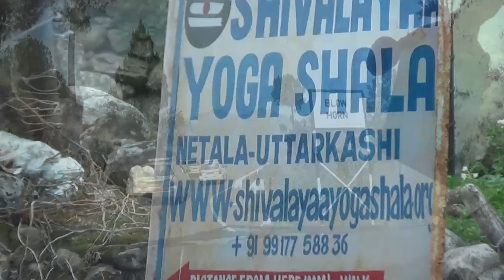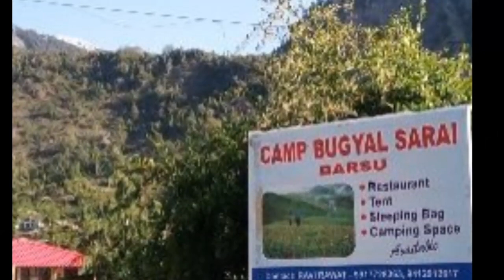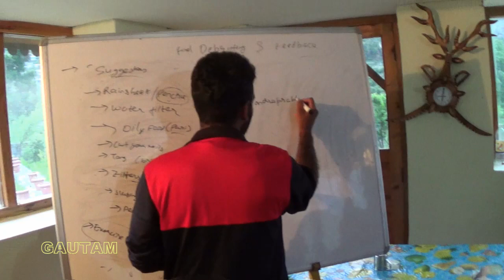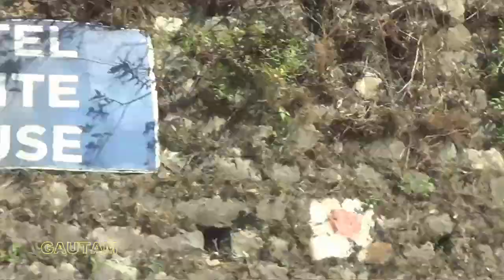gautam mandal -reminiscances of outbound leadership program at uttarkashi May 2019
This video captures the journey of the batch if DGMs who completed the outbound leadership course at Uttarkashi and the key insights from the experience.